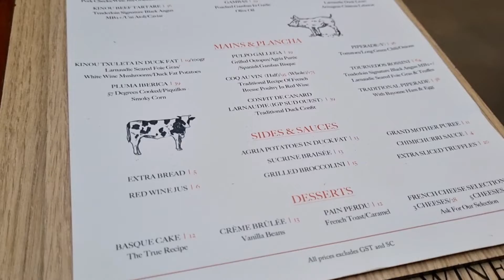Kinou Restaurant Basque cuisine by Chef-Owner Benjamin Tilatti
At the heart of this ancient culture is Basque cuisine, which in itself holds traditions originating from centuries ago. Highly intertwined with their social activities, food is a way of life for the Basques and is highly regarded to be a part of their identity. With strong pride in their gastronomy, it paves the way for legacies of specialities to be passed down and for Basque Country to be recognised as the ‘paradise of Michelin star restaurants’.

Nestled in Teck Lim Road, Kinou is one of the few places that brings traditional Basque dishes from Southwestern France to our shores. What makes Kinou truly in a class of its own in Singapore is the authenticity of their Basque recipes which have been closely guarded by Chef-Owner Benjamin Tilatti’s family for generations.

Possibly one of the best kept secrets by expats here, step into another world as Chef Benjamin and Chris bring you through centuries worth of culinary heritage. Imagine trying the famed yet simple Basque Cake (Etxeko bixkotxa) that dates back to the 18th century to the IGP Sud Ouest certified duck foie gras that simply melts in your mouth. What’s more, hidden within their mains is a thousand year old discovery — Bayonne Ham (Jambon De Bayonne) waiting to be savoured. Come and experience the complex flavours and unearth the traditions behind Basque cuisine.

Basquaise skewers
Txistorra
Kokotxe
Kinou Beef Tartare
Tournedos Rossini
Pluma Iberica
Gateau basque

2 Teck Lim Rd, Singapore 088380

*Nearest MRT station: Outram Park